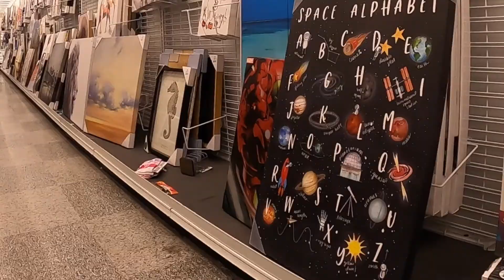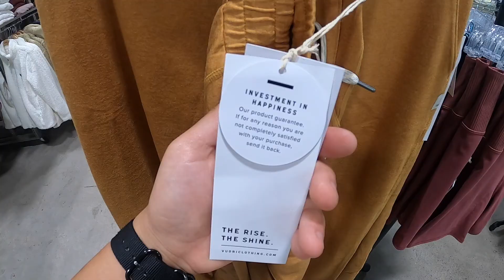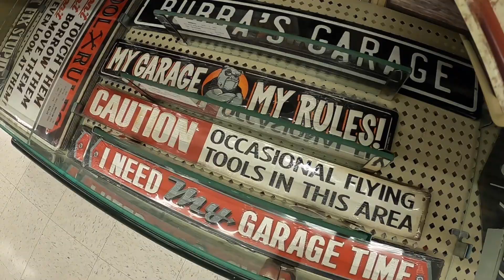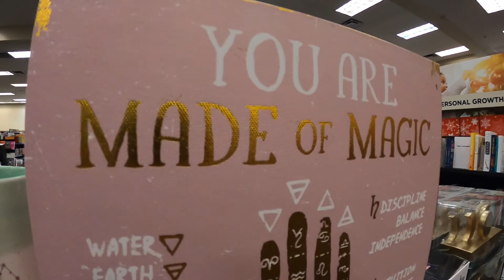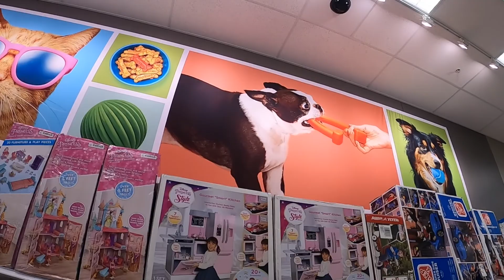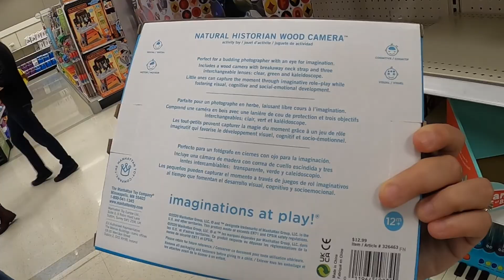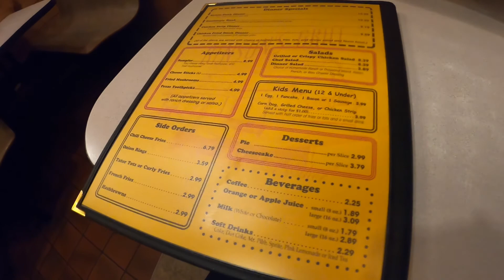Annual ALL DAY XMas Shopping feat. WHAT DOIN BUBBY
Meeeeeerry Christmas everyone! Tag along as my best friend Aubrey and I spend AN ENTIRE DAY SHOPPING (quite literally, we start bright and early and end with all stores being closed LOL)! It is a newly found tradition (this is our second year doing it) where we dedicate one entire day to Christmas shopping. I would say we hit up maaaaaaybe 20 stores :O!! AND I'M STILL NOT DONE CHRISTMAS SHOPPING, yeesh!

Anyways, it's always a pleasure hanging with your favorite people so please enjoy this video of me shoppin' with one of mine ^__^!

Aubrey is one of my very best friends so go check out his channel!!

OR
Look up WHAT DOIN BUBBY? in the YouTube search bar!

(づ｡◕‿‿◕｡)づ S O C I A L S
instagram ↠ @effinator
snapchat ↠ @effinator
X ↠ @effinator
artsy insta ↠ @renae_tigerrr